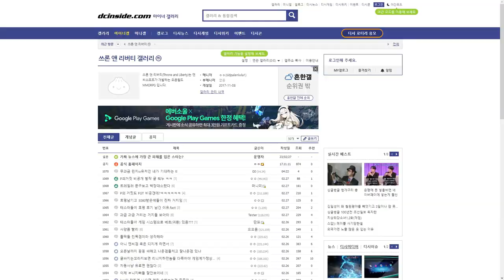THRONE AND LIBERTY - SISTEMA DE COMBATE REPROVADO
A Amazon Games e a NCSOFT anunciaram um acordo para trazer o RPG multijogador massivo online Throne and Liberty para as Américas do Norte e Sul, Europa e Japão. A Amazon Games vai publicar o tão esperado título para PC, PlayStation 5 e Xbox Series X|S, com suporte para jogo entre plataformas (cross-platform play).

Muito obrigado turma! Não esqueçam de deixar sua opinião nos comentários.💙💙💙💙